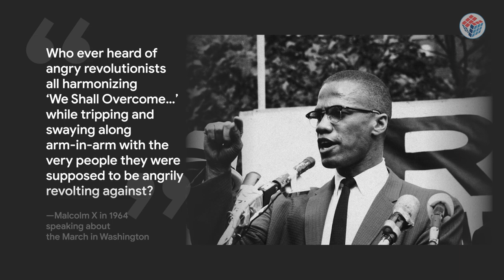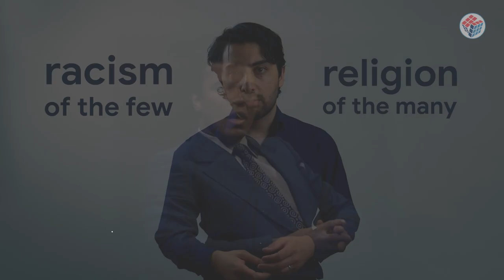Malcolm X: How Islam Changed His Mind About the White Race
Discover how Malcolm X changed his mind about race after he went to Hajj; how religions can be used to justify racism; and the power of 'White Jesus' on the black mind.  Presented by Tahir Nasser, medical doctor and the co-founder of Rational Religion.

Learn more about Islam Ahmadiyya, the peaceful religious philosophy of the Rational Religion team, here: